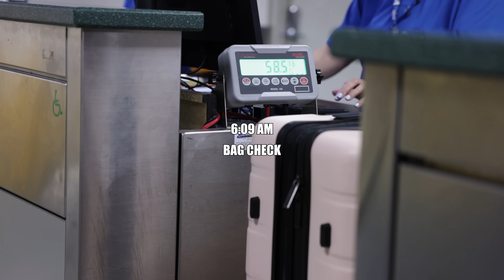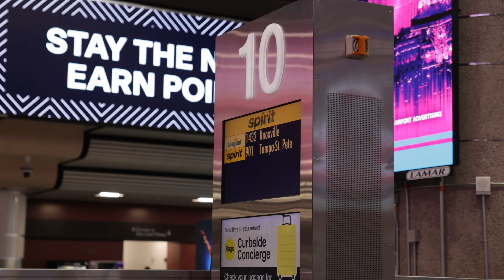ZADE'S HEALTH || OUR CONCERNS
Evan, Carlin, Layla, Zade, & Izzy